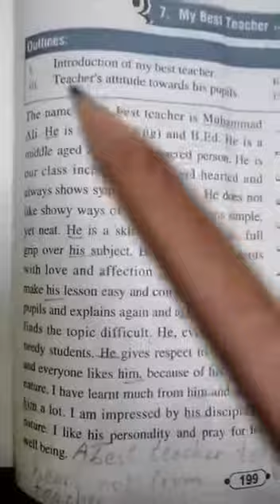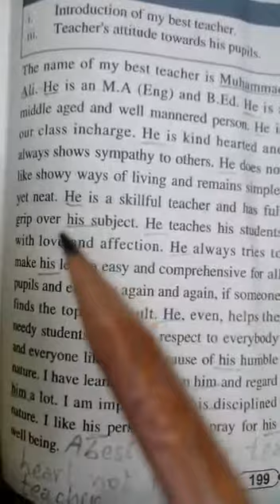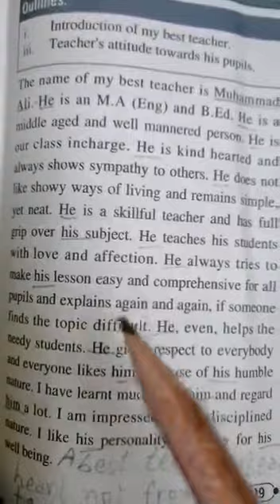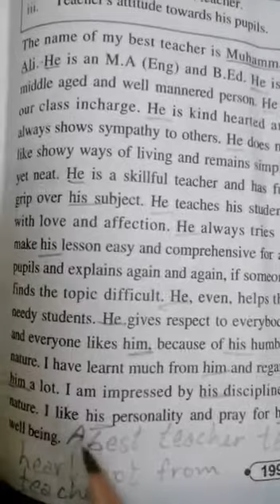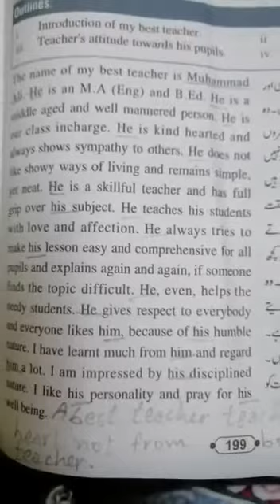English(A+B) Class 6th 2nd Term Lecture#23 31-12-2020